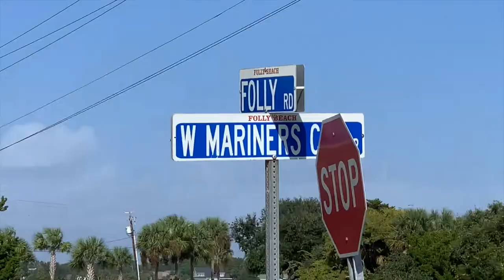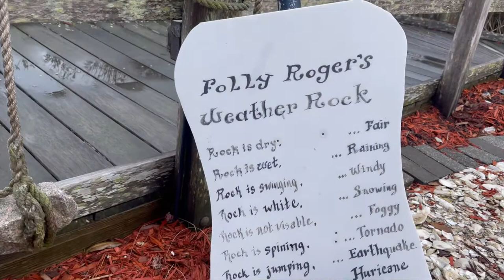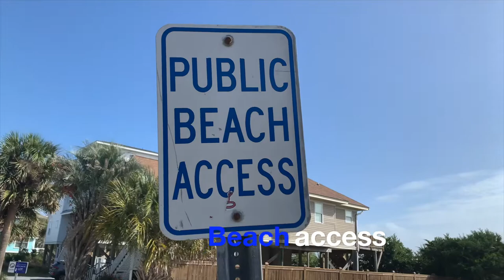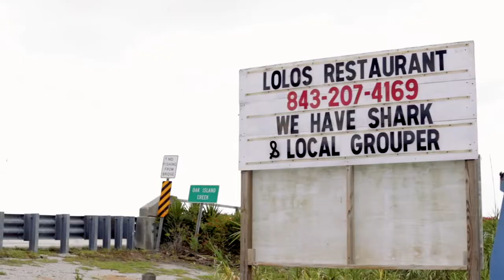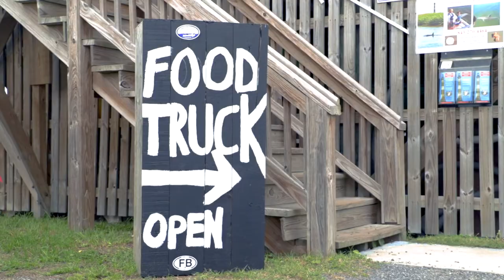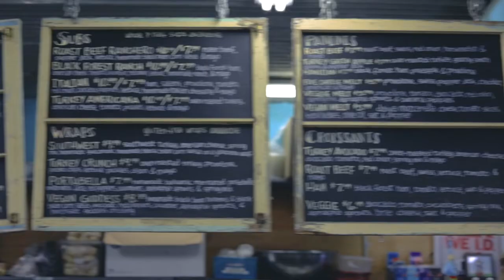NEW LISTING ON FOLLY BEACH - CHARLESTON, SC - 5 Mariners Cay - waterfront condo WITH POOL & TENNIS!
⛱  NEW LISTING! ⛱
5 Mariners Cay on Folly Beach!

🌊 waterfront
🌊 marina, boat slips, boat parking
🌊 pool & tennis
🌊 gated community
🌊 walkable to everything Folly has to offer
🌊 2 bedrooms
🌊 2.5 bathrooms
🌊 assessment for new exterior paid by sellers
🌊 views for days
🌊 ponds & wildlife
🌊 gorgeous landscaping

$550,000

To adopt these sweet hound mix 8 week old pups, contact All About Animals Rescue and Transport. 🐾🐾